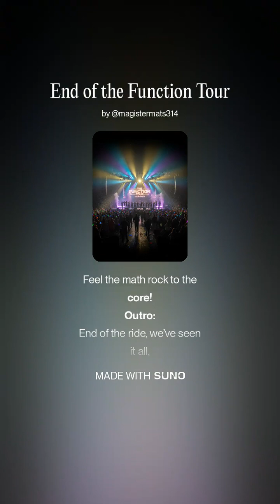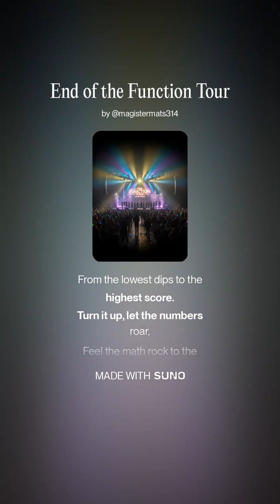End of the Function Tour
Magister Mats - AI-genererad musik, 📌[Hela texten längre ner./Full lyrics below.]  (Ma2c)
🎸 End of the Function Tour är kursens avslutningslåt – ett syntrockigt farväl till funktioner, modeller, grafer, procent och statistik. En hyllning till allt eleverna kämpat sig igenom, full av energi och attityd. Perfekt som final när The Function Tour når sin sista ton.
🎸End of the Function Tour is the course’s final anthem – a high-energy tribute to functions, models, graphs, percentages, and statistics. A loud and proud farewell to everything the students have conquered. The perfect finale as The Function Tour hits its last chord.

Verse 1:
Riding up the slope, straight lines on the rise,
Proportions and percentages open our eyes.
Polynomials twisting, roots digging deep,
Exponents climbing, models we keep.

Chorus:
It’s the end of the Function Tour,
From the lowest dips to the highest score.
Turn it up, let the numbers roar,
Feel the math rock to the core!

Verse 2:
Graphs unfolding, trends we can see,
Statistics dancing, probability.
Functions guiding, predictions on display,
Every curve and table lights our way.

Outro:
End of the ride, we’ve seen it all,
Lines and curves, we’ve answered the call.
Models, graphs, percentages fly,
Functions rock, and we touch the sky!